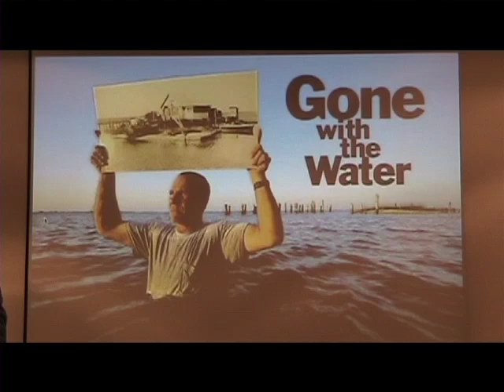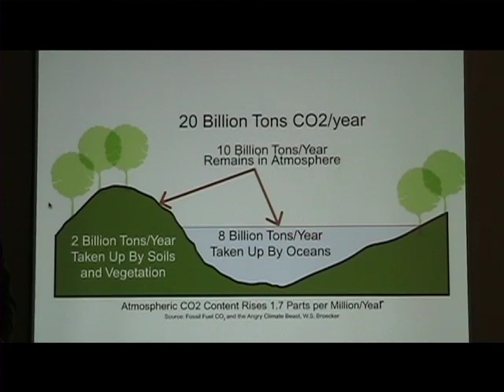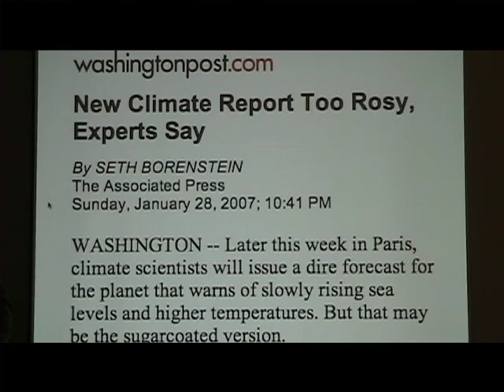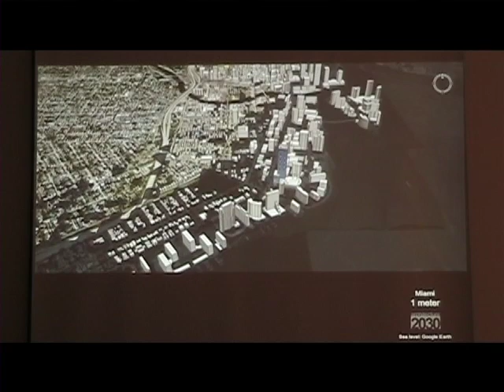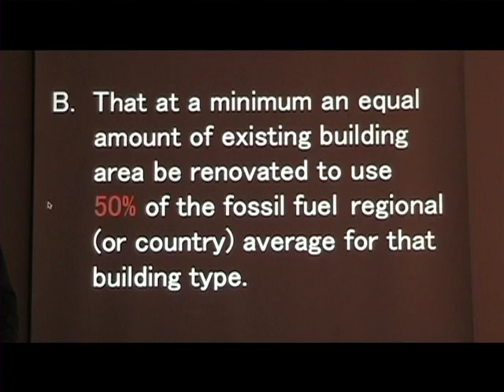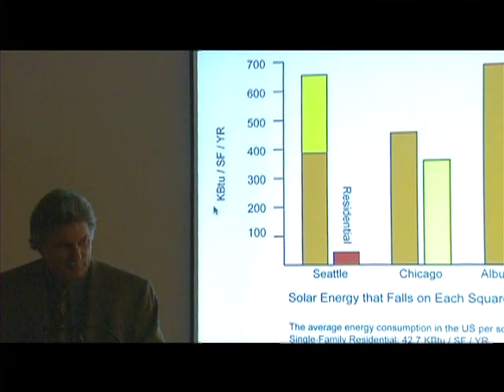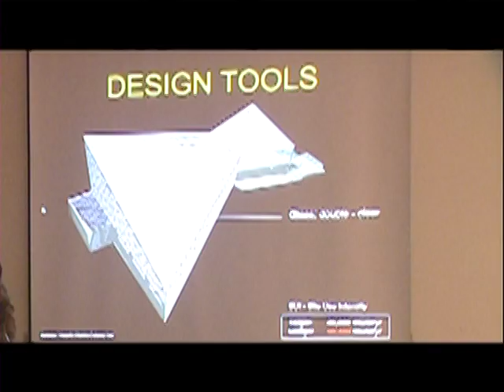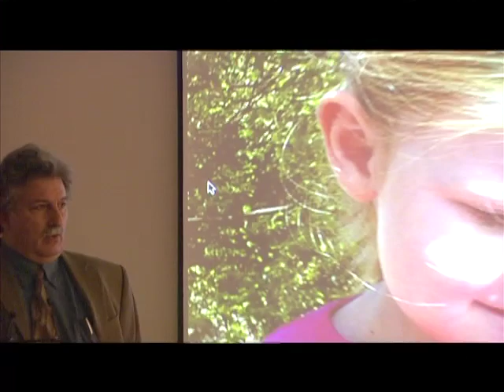Edward Mazria EcoDensity Lecture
Noted architect Edward Mazria helped author the 2030 Challenge -- an initiative calling for a big reduction in the greenhouse gases emitted by the construction industry.  In this 2007 lecture, Mazria outlines how to turn the plan into a reality.